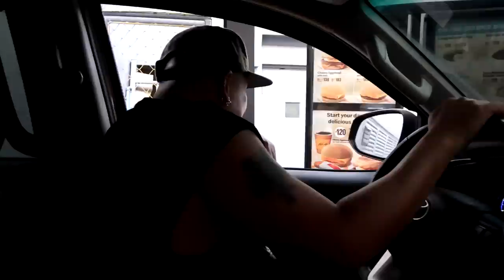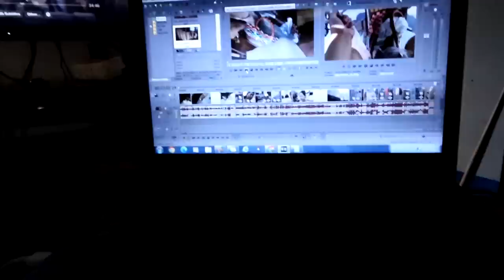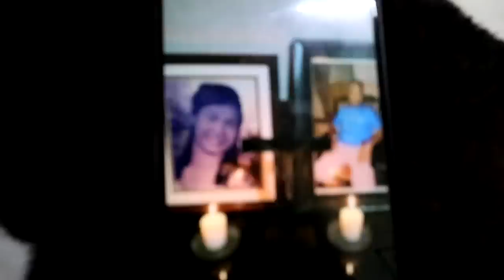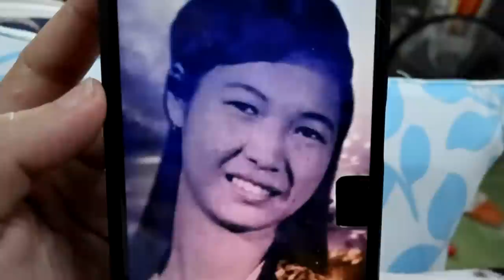SINUBUKAN KONG LUTUIN ANG BLOVES SEAFOOD BOIL SAUCE!! - April 10, 2024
Sinubukan kong lutuin ang bloves seafood boil sauce, grabe ibang level ang sarap!

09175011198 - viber